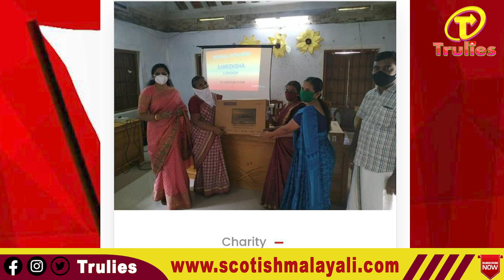UK VISA | UK-യിലേക്ക് പോകുന്നവർക്കുള്ള Help Desk സഹായവുമായി സമീക്ഷ.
UK-യിലേക്ക് പോകുന്നവർക്കുള്ള Help Desk സഹായവുമായി സമീക്ഷ.
വിദേശത്തുപോയുള്ള ജോലിയിലും വിദ്യാഭ്യാസത്തിലും പലർക്കും ചതി പറ്റാറുണ്ട്..ലക്ഷങ്ങൾ നൽകി അന്യരാജ്യത്ത് എത്തിപ്പെടുമ്പോഴാണ് തങ്ങൾക്ക് പറ്റിയ ചതി പലരും തിരിച്ചറിയുന്നത്... എന്നാൽ യുകെയിൽ എത്തുന്നവർക്ക് ആ ചതി പറ്റാതിരിക്കാനും,മാതാപിതാക്കളുടെ ആശങ്കകൾ അകറ്റാനും സമീക്ഷ യു കെ യുടെ help desk നിങ്ങളെ സഹായിക്കും